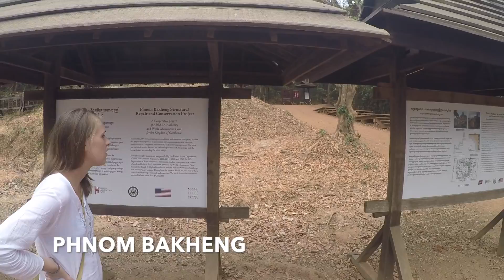TURN DOWN FOR WAT!? Day 2 exploring Angkor Wat Temple Complex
Another packed day of temples! During our second day touring the temples at Angkor Wat we managed to fit in Phnom Bakeng, Ta Prom (tree temple), Ta Keo, Banteay Kdei, AND Angkor Wat! Such an awesome and HOT day!!

If you missed our video of day 1 and our separate video of Angkor Wat & Sunrise, check them out below!

For a Full travel guide of Angkor Wat and Siem Reap check out our

Filmed with GoPro Hero 4 Silver